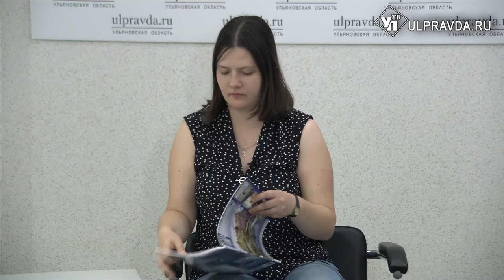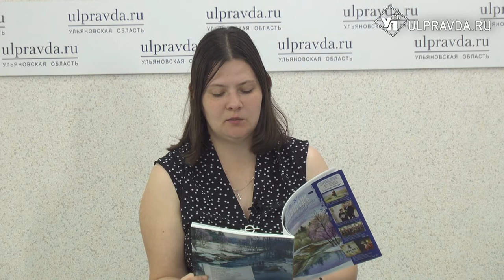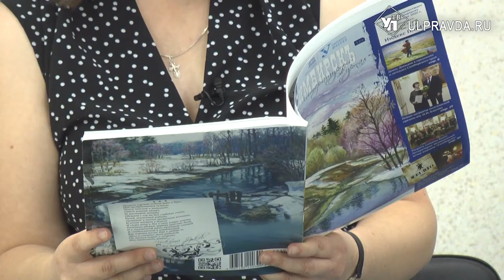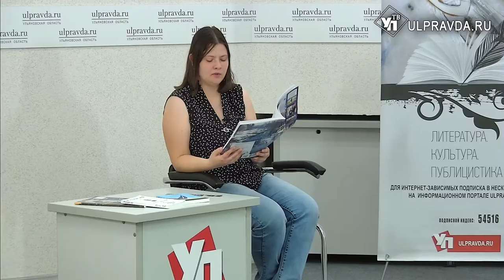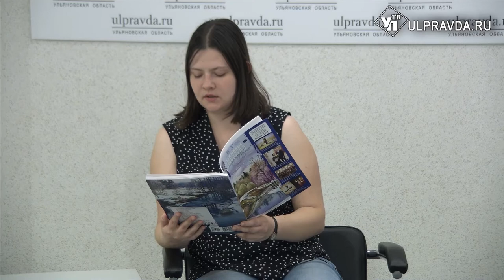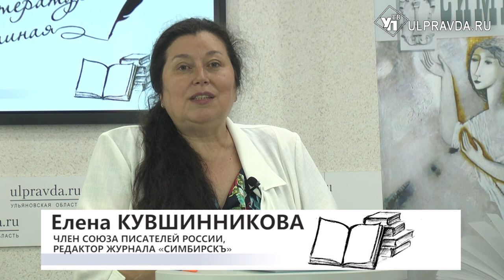Литературная гостиная. Прозаик Алина Осокина - о своём творчестве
Молодой прозаик Алина Осокина, которая совсем недавно была принята в ряды Союза писателей России, сегодня гость «Литературной гостиной». Она окончила исторический факультет Ульяновского государственного педагогического университета, работает библиотекарем областной научной библиотеки им. В. И. Ленина (Ульяновск), ведёт активную деятельность в Совете молодых литераторов Ульяновской области.